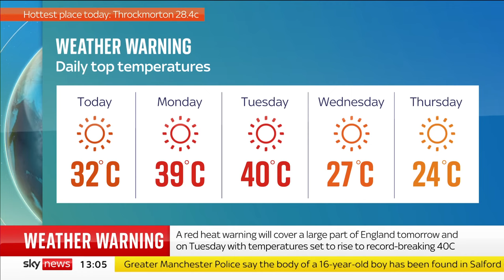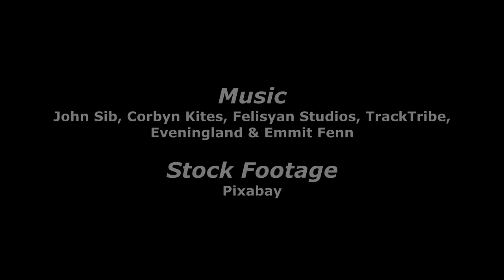Frying An Egg Outside!! GONE WRONG - UK Heatwave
I attempted to fry an egg outside during one of the hottest days in British history! Unfortunately it didn't go to to plan, It was just a tad too cloudy... Nevertheless this is a fun vlog and hey, at least I tried!! 😋🍳